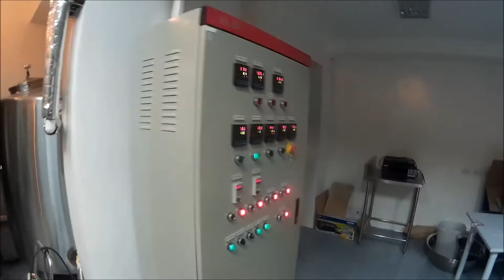HIDDEN BREWERY IN MAKATI!!! (Joe's Brew x FMCC Shirt Launch)